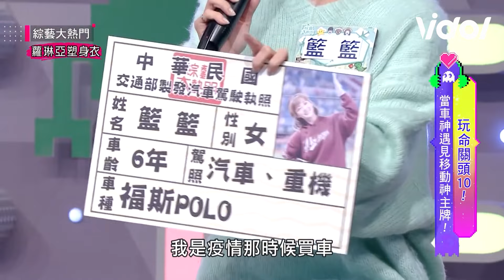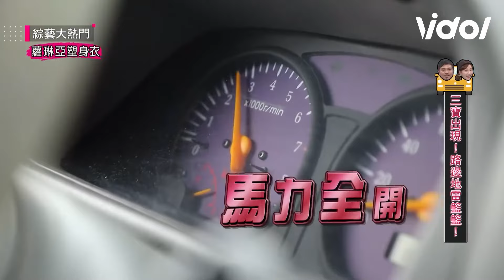籃籃 倒車入庫豪邁倒退嚕A到柱子 教練評駕車技術:慣性肇逃！ 啦啦隊 女神 駕照 馬路三寶 │ Vidol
籃籃 冷笑話 可能比開車技術好🤣都跟 張立東 學的吧